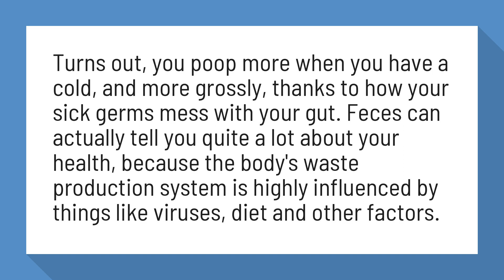Can you poop out a virus?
Why Do You Poop More When You Have A Cold? Here's How ...

Turns out, you poop more when you have a cold, and more grossly, thanks to how your sick germs mess with your gut. Feces can actually tell you quite a lot about your health, because the body's waste production system is highly influenced by things like viruses, diet and other factors.